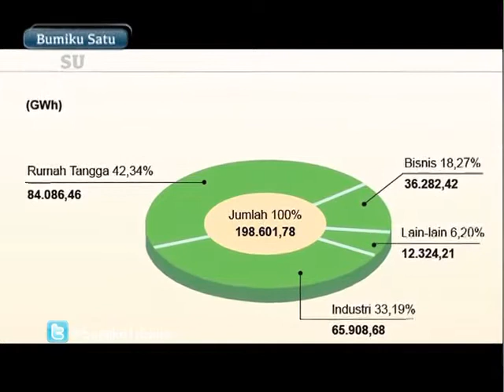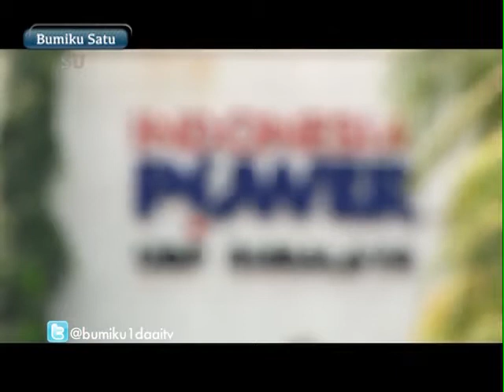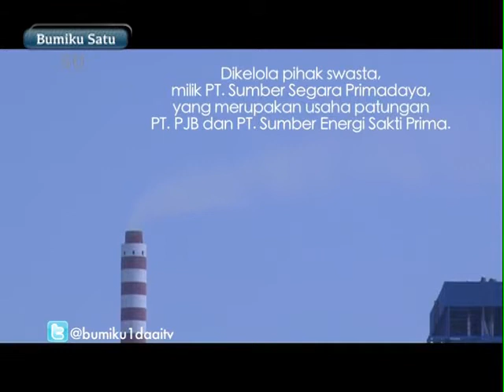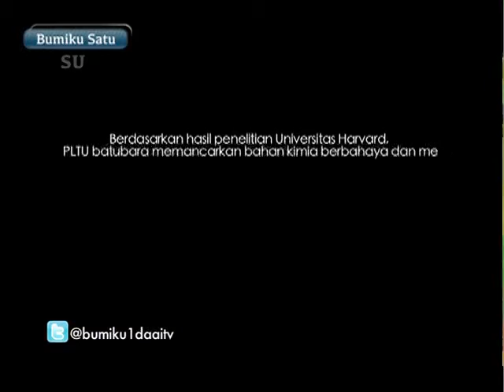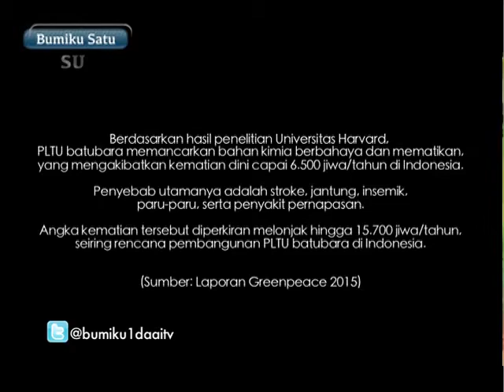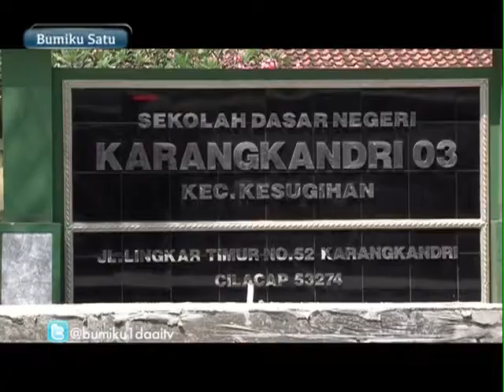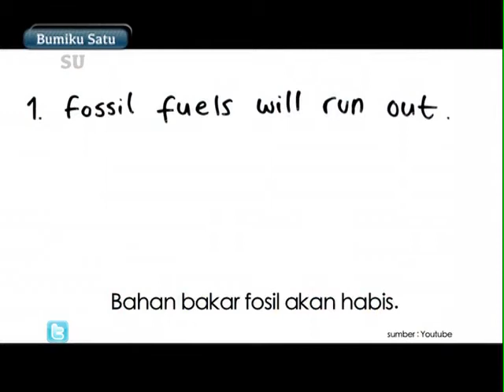Bijak Pakai Listrik